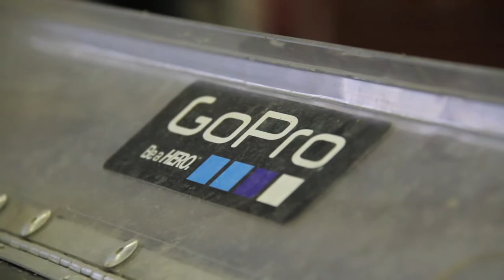Canon 7D Video / Kyle LeDuc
here is another video i've put together with my canon 7d.